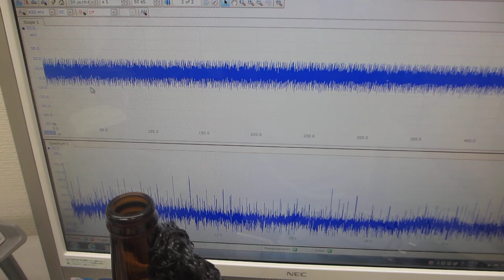６００ＭＨｚ以上の超音波伝搬状態を可能にする超音波発振制御プローブーー超音波の伝搬状態を調整する技術ーー（超音波システム研究所）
２台のファンクションジェネレータの利用技術